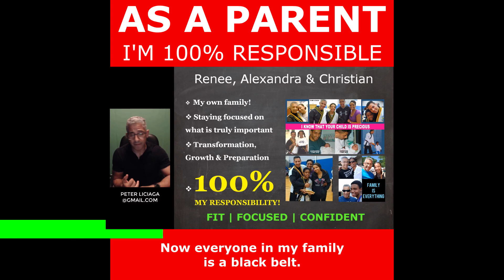I Am 100% Responsible For The Empowerment Of My Family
Your Mount Laurel Martial Arts Guy shares how martial arts has empowered him, his family and his students to be equipped for the never-ending challenges in life.